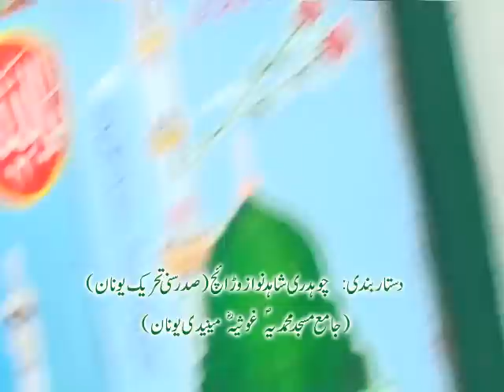ch shahid nawaz president sunny tehreek Greece Dastar bandi